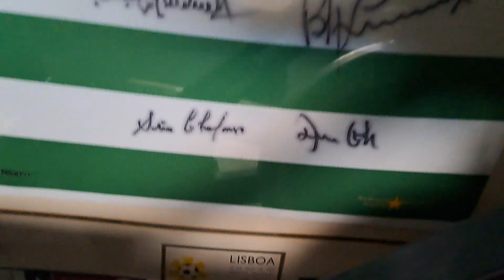Finished At Last, Some Product Reviews & Let Down By The School Again 😡| Day In The Life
This is a day in the life vlog where I finally finish my mums table centre pieces and the school lets Brooke down yet again